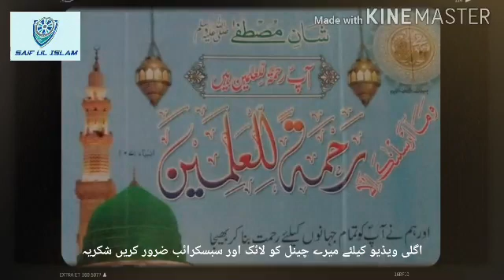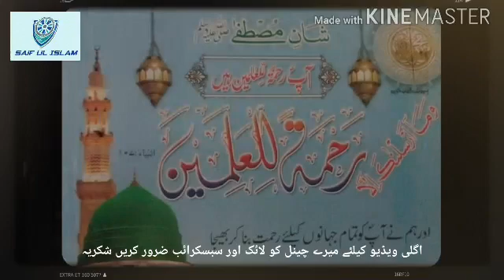Seerat un nabi ﷺ Part 6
In the voice of Maulana Makki (Senior Hanafi Shaykh in Makkah), bayanaat on seerat life of beloved Prophet Muhammad ﷺ in most effective way, in which life of Arab before the birth of Prophet Muhammad ﷺ & after he departure from this world, narrations described in an heart whelming way.